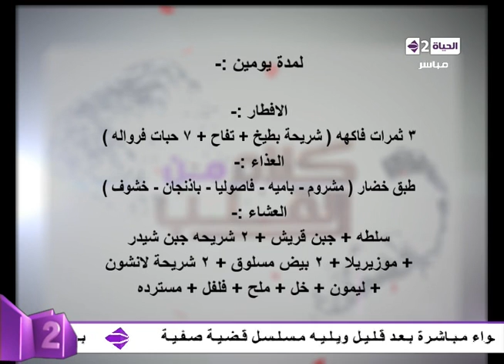كلام من القلب - د.إيمان فكري - نظام رجيم للتخلص من الأرداف - Kalam men El qaleb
برنامج كلام من القلب مع الإعلامية لمياء فهمي
د.إيمان فكري
نظام رجيم للتخلص من الأرداف